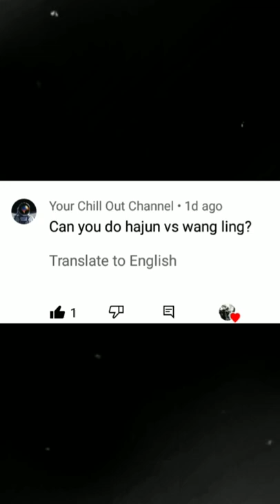Hajun Vs Wang ling || Who is strongest?